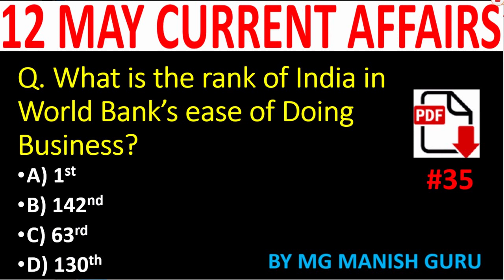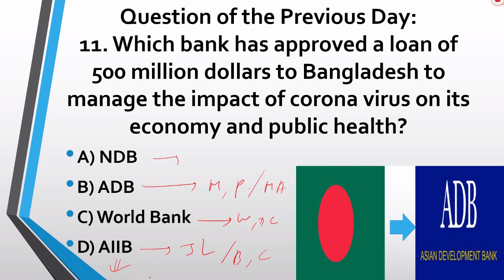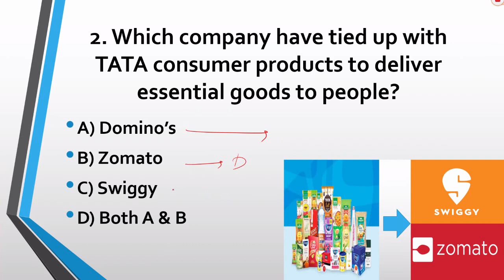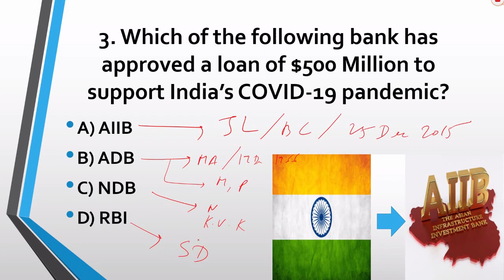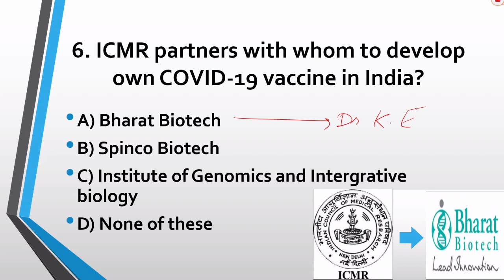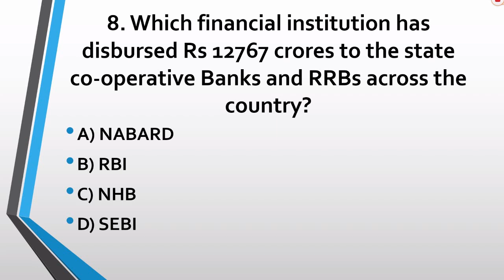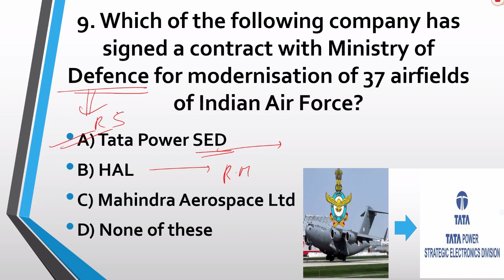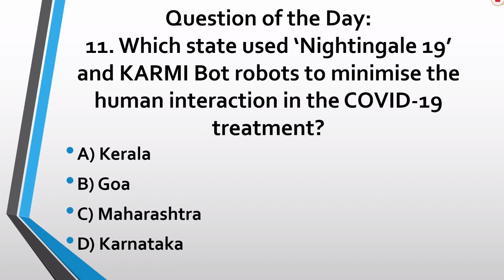12 MAY 2020 , DAILY CURRENT AFFAIRS MCQ, TODAY CURRENT AFFAIRS MCQ, IN ENGLISH, BY MG MANISH GURU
12 MAY 2020 , DAILY CURRENT AFFAIRS MCQ, TODAY CURRENT AFFAIRS MCQ, IN ENGLISH, BY MG MANISH GURU